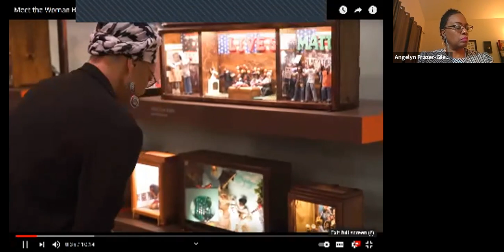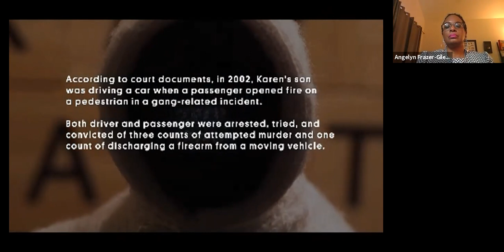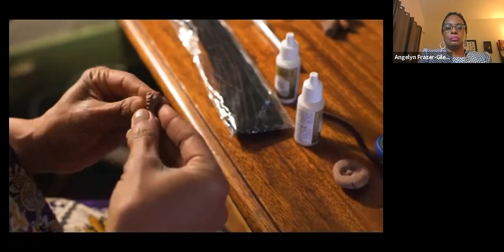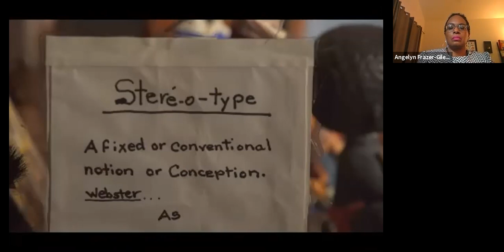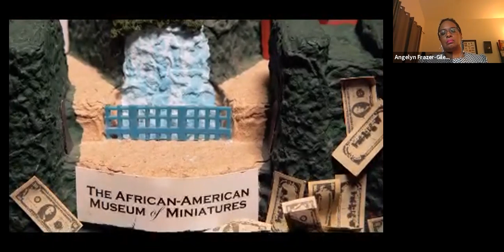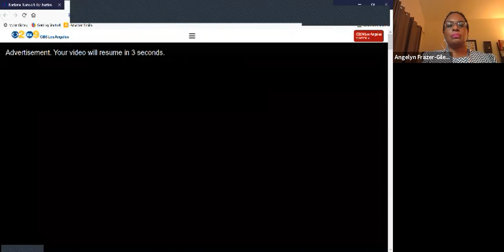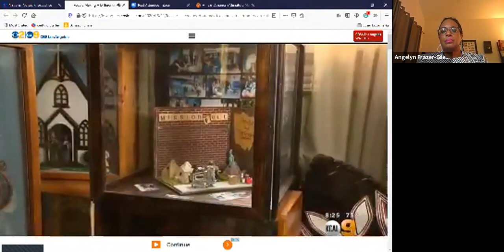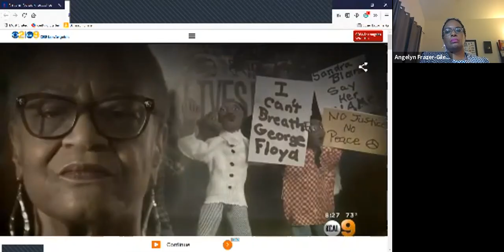Conversations on Justice with Karen Collins Founder & Executive Director of the AA Miniature Museum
When her son was sentenced to a 165-year prison sentence, Karen Collins, a Compton-based folk artist, channeled the grief, guilt, and despair she was experiencing into creating dioramas of the black experience and founded the African American Miniature Museum. The dioramas have been featured in libraries and schools and Google commissioned Karen to create a diorama of the Greensboro Sit-in that was featured on the Google search page.